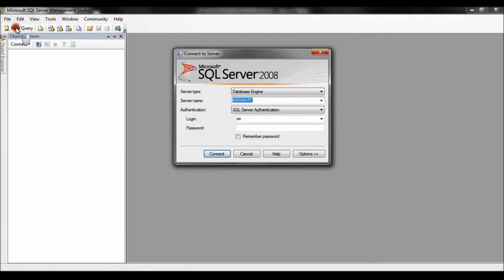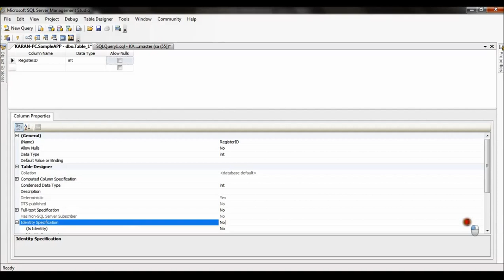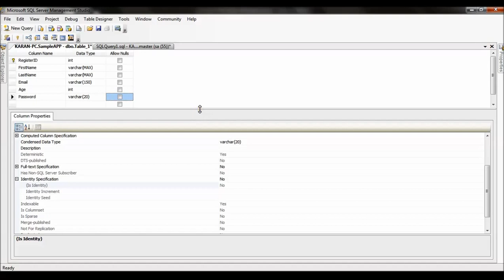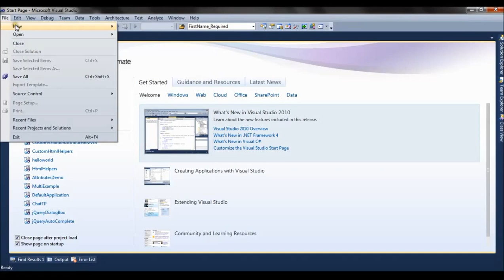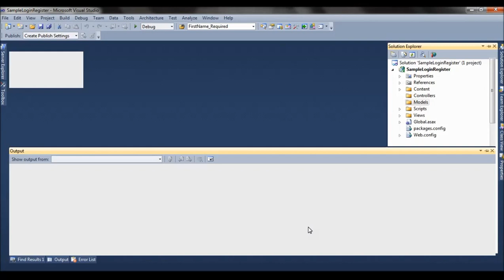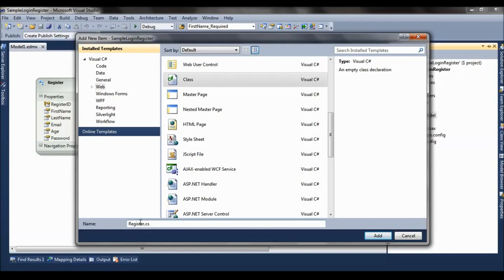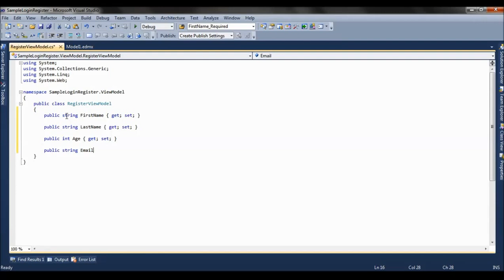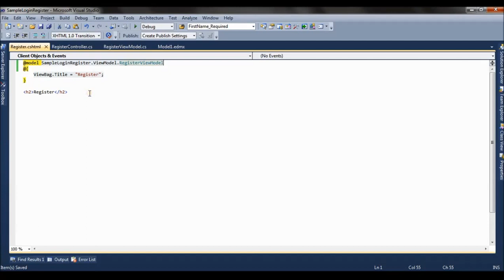Sample Register and Login Application in MVC3 Razor Part 1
In this video we have shown how to create a simple Register and Login aplication. We have divided the video to 4 parts. This is the first part of the video. We have created the project from the scratch and shown each part.